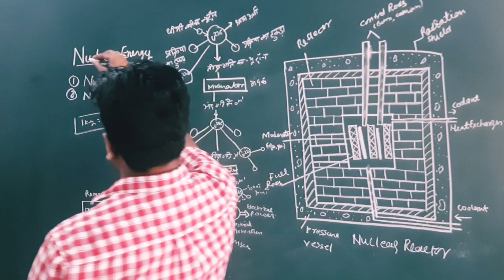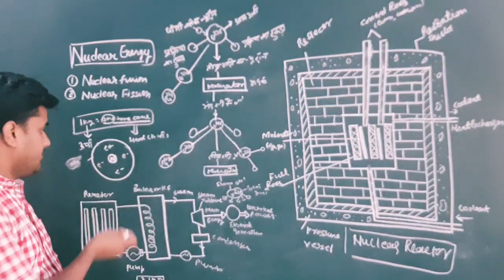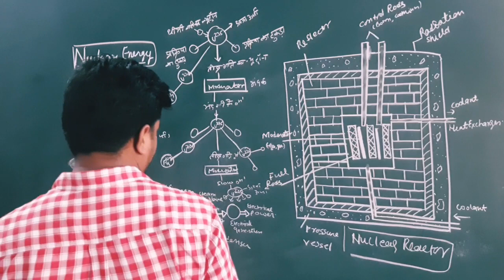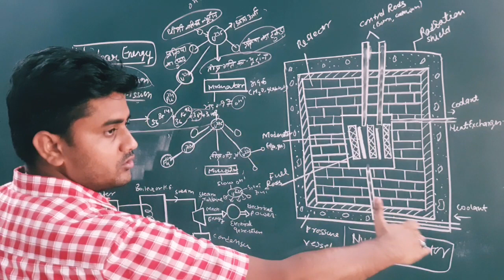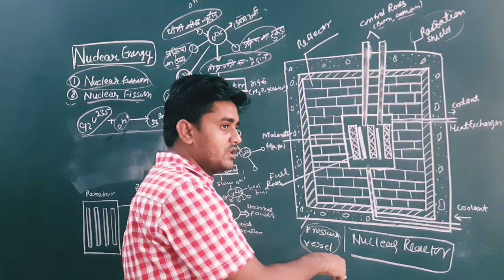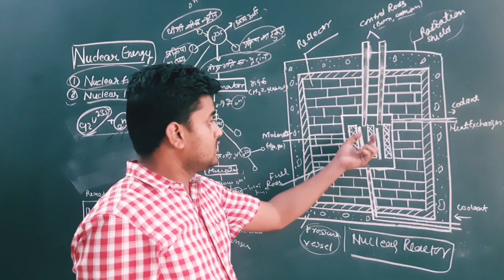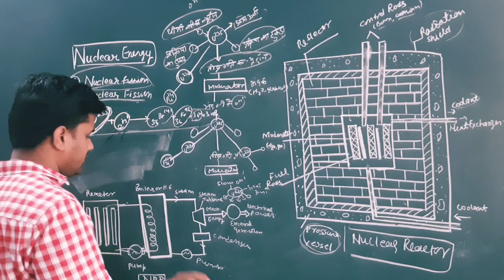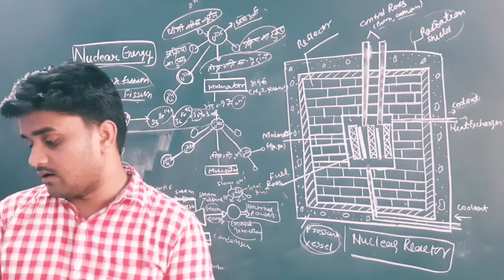Nuclear Energy, Nuclear Reactor & Nuclear Power Plant